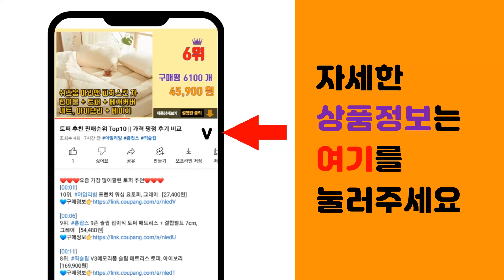다이슨가습기 추천 판매순위 Top10 || 가격 평점 후기 비교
❤️❤️❤️요즘 가장 많이팔린 다이슨가습기 추천❤️❤️❤️

[00:01]
10위. LG전자 퓨리케어 프리미엄 가습기, HW500DAS [295,000원]

[00:06]
9위. 에디르 대용량 복합식 가습기, ED-UV360 [198,010원]

[00:11]
8위. 다이슨호환 / 다이슨퓨어휴미디파이 PH01 PHO2 가습기받침대 / 화이트, 다이슨퓨어휴미 [22,900원]

[00:16]
7위. 대용량 UV-C 살균 자동습도조절 초음파 가습기 7L, 화이트 [72,000원]

[00:21]
6위. #[국내정품/AS가능] 다이슨 휴미디파이+쿨 포름알데히드 가습 공기청정기 PH04(화이트/골   [1,079,000원]

[00:26]
5위. 샤오미 미지아 무연 가습기 3 4L, CJSJSQ02XY, CJSJSQ02XY [71,260원]

[00:31]
4위. 에어메이드 9L 복합식 가습기, AMH-9000 [133,450원]

[00:36]
3위. 다이슨 빅 콰이엇 포름알데히드 공기청정기 100㎡, 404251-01(니켈 + 블루) [901,300원]

[00:41]
2위. 다이슨호환 / 다이슨퓨어휴미디파이 PH04 가습기받침대 / 화이트, 다이슨퓨어휴미디파이(화 [22,900원]

[00:46]
1위. 다이슨 휴미디파이 + 쿨 포름알데히드 공기청정기 세트 화이트 + 골드, PH04 [989,000원]